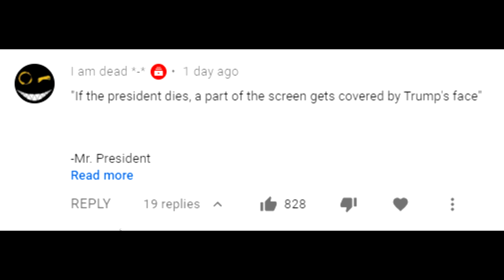If Trump dies, Trump face appears